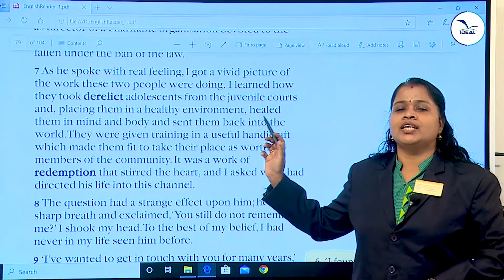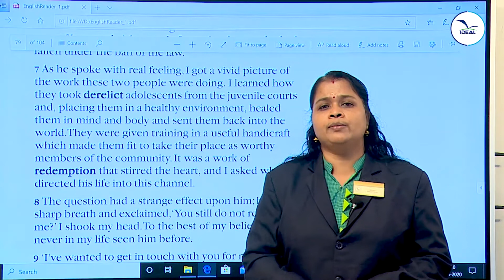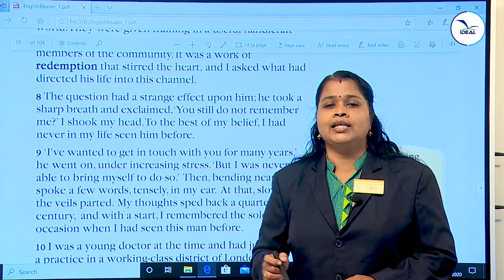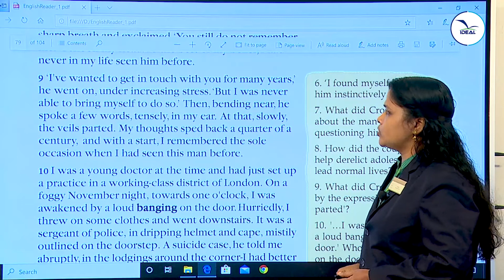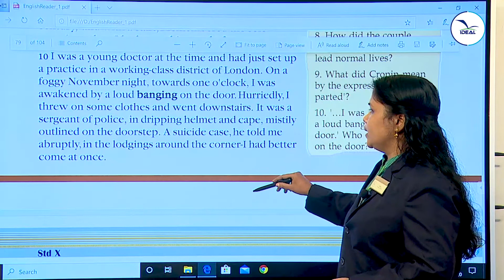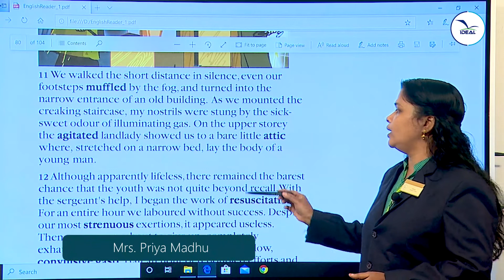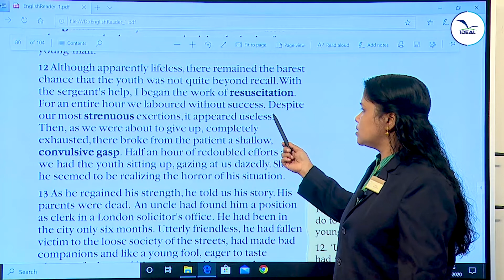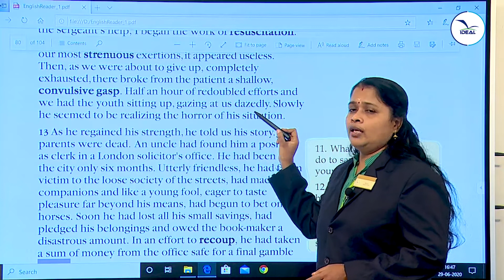Grade 10 (part 2)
The Best Investment I Ever made